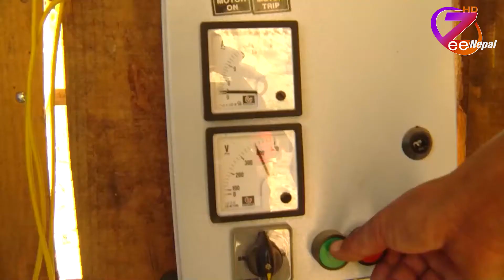जलवायुमैत्री प्रविधिका फाईदा ll ZeeNepal HD TV